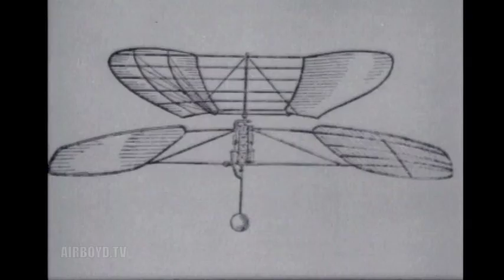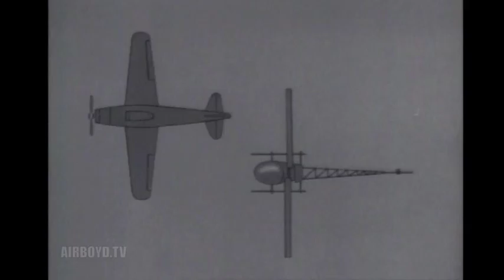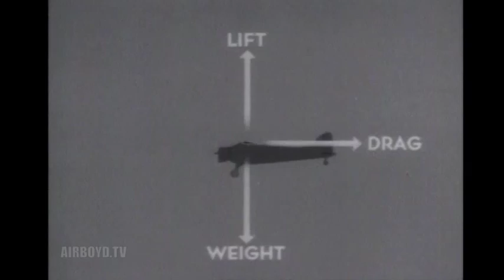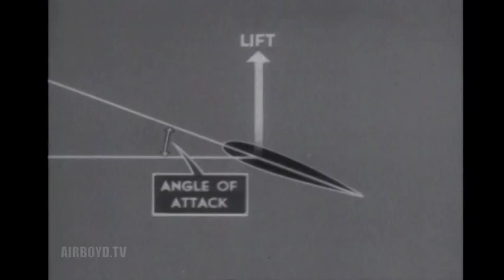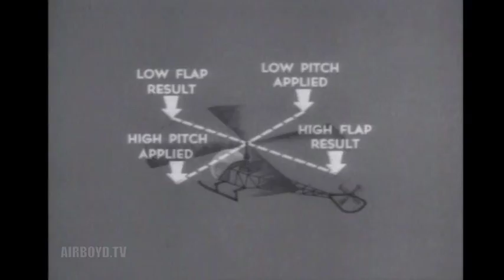Helicopter Orientation - Introduction To Helicopters (1958)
PIN 29185

HELICOPTER ORIENTATION - INTRODUCTION TO HELICOPTERS

DEVELOPMENT FROM 15TH CENTURY; TYPES USED BY MILITARY SERVICE TODAY; EXPERIMENTAL MODELS; BASIC HELICOPTER FLIGHT PRINCIPLES; CIVIL AND MILITARY USES.